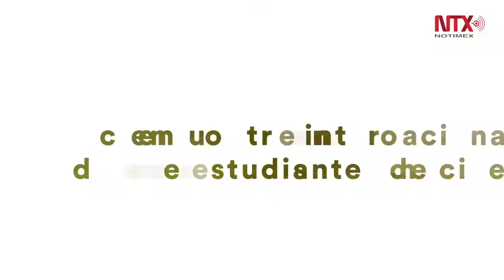Competirá "Las hijas de Abril" de Michel Franco en San Sebastián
El cineasta mexicano regresa ahora como director al Festival Internacional de Cine de San Sebastián, con "Las hijas de Abril", tras ganar el Premio del Jurado en la Sección Un Certain Regard